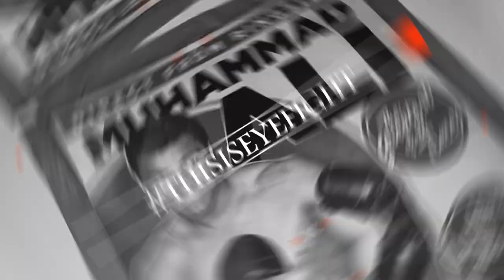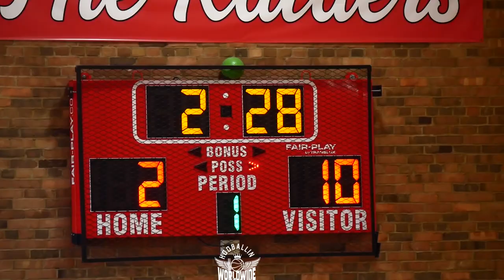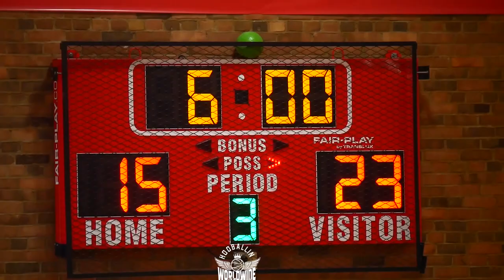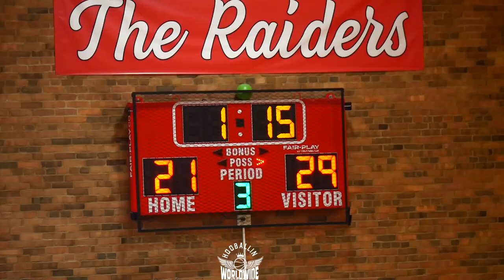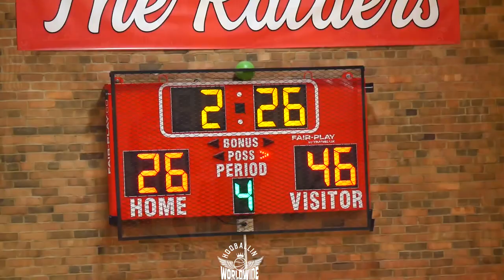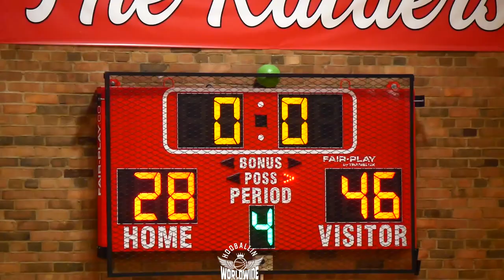Ohio 7thGrade Middle School Hoops | (Bedford) Heskett vs Shaker ( Championship Game )